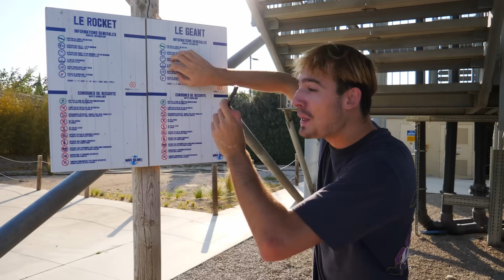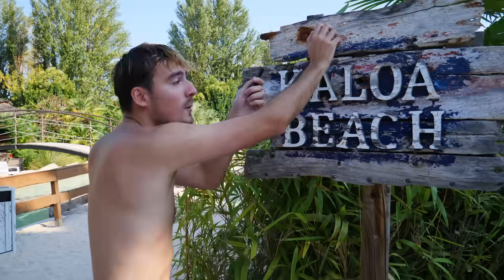ASMR IN WATER PARK 2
Don't hesitate to suggest video ideas for the future :)

30 000 likes? 🔥

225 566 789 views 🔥